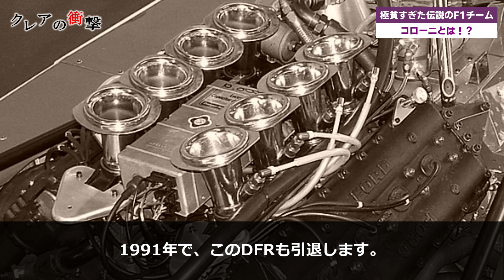【F1】誰でもスポンサーになれた極貧チーム"コローニ"とは！？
これまで70年の歴史のあるF1の世界には、多くのドライバー、そしてチームが存在していました。
現在は全10チームで落ちついている感じがしますが、1980年代には15～20チームも参戦していたんですよ！
彼らの多くは、自動車メーカーが運営するワークスチームではなく、一個人が立ちあげたプライベーターチームでした。
今回は、その中の1つ、日本とも非常に強い繋がりがあったチームをご紹介しますね！

🎵Rayオリジナルソングのクラウドファンディングはこちら🎵

クレアの衝撃 F1 F1チーム F1コローニ F1は【DAZN】で観戦できます。